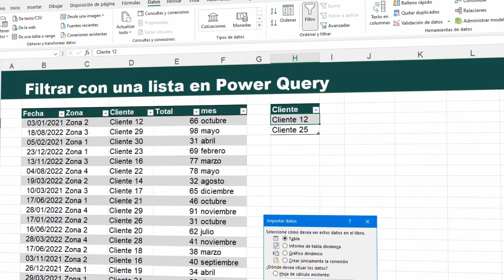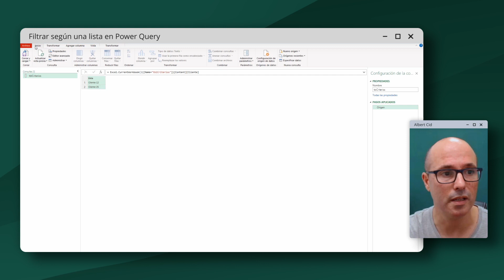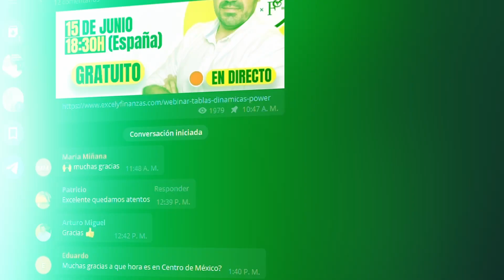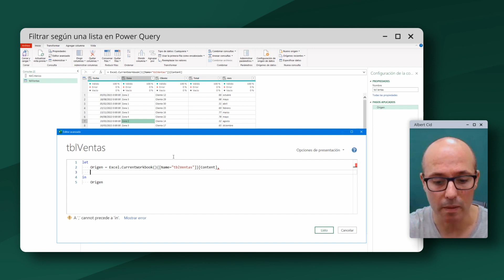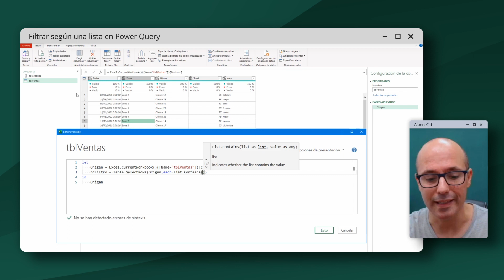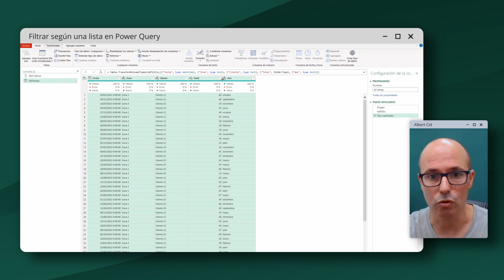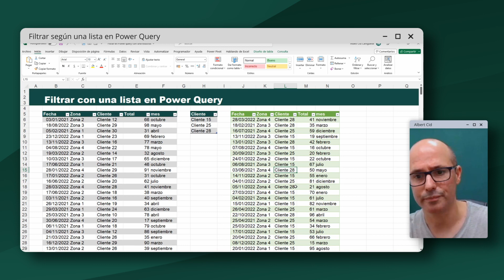Filtrar según una lista en Power Query 📊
👋🏻 ¡Bienvenidos a este tutorial sobre cómo filtrar datos en Power Query!

Power Query 📊 es una herramienta poderosa que nos permite transformar y manipular datos en Excel y Power BI.

👉 Aprender a aplicar filtros nos ayudará a extraer la información relevante para nuestros análisis y reportes. En este tutorial, Albert te mostrará paso a paso cómo filtrar datos utilizando Power Query.

¿Listo? Comenzamos! 🙃